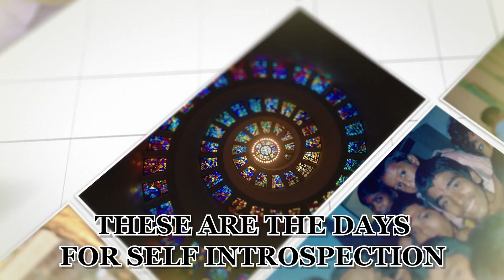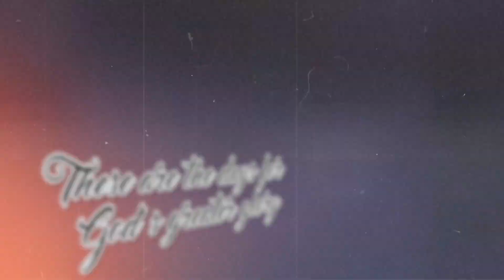Pray-Dreaming A New Story- Province Days, Theme Song